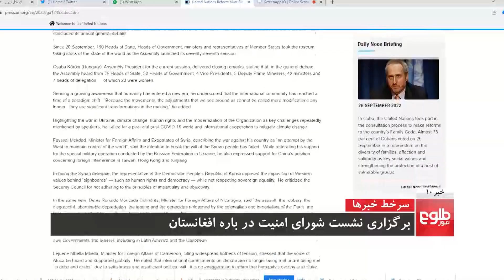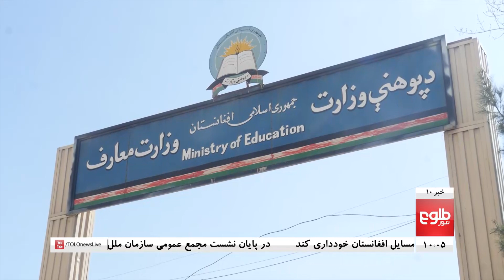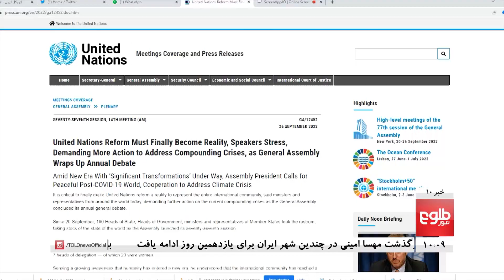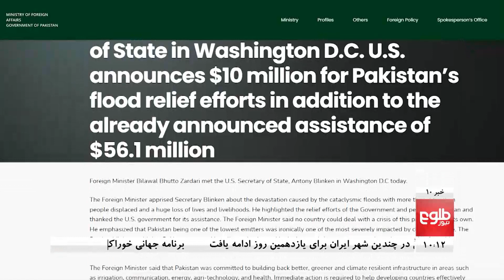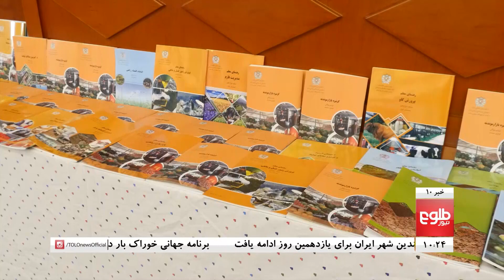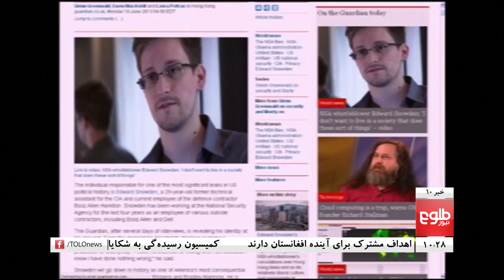TOLOnews 10pm News - 27 September 2022 | طلوع‌نیوز- خبر ساعت ده - ۰۵ میزان ۱۴۰۱